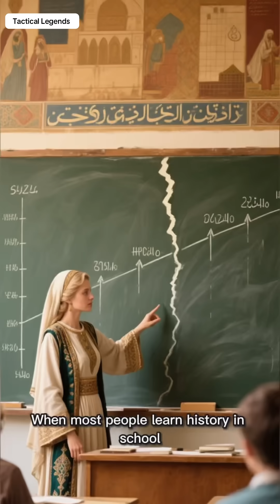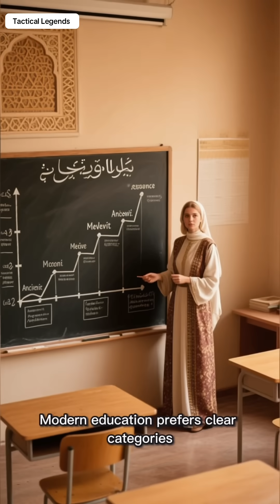Why Schools Skipped the Middle Ages The Thousand Years That Built the Modern World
Most history classes jump from Ancient Greece and Rome straight to the Renaissance, leaving nearly one thousand years of history compressed into a few vague lessons. This video explains why the Middle Ages were minimized or skipped in modern education — and why that gap matters.

The Middle Ages were not a “dark age” of ignorance. They were a critical period of preservation, translation, experimentation, and expansion of human knowledge. During this time, scholars advanced mathematics, medicine, astronomy, optics, engineering, geography, and philosophy. Hospitals, universities, observatories, and scientific instruments developed into recognizable modern forms.

So why are these centuries often overlooked?

This episode explores how modern school curricula were shaped in the nineteenth century, how the Renaissance narrative framed history as a “rebirth,” and how language barriers, institutional collapse, and political power influenced what was remembered and what was forgotten. It also explains how knowledge moved from ancient civilizations through medieval scholars and into early modern Europe.

This is not about religion or ideology.
It is about how history is taught, how narratives are simplified, and how entire eras can disappear from textbooks despite their importance.

Understanding the Middle Ages helps us understand where modern science, engineering, and education truly came from — and why restoring these missing chapters matters.

Why schools skipped the Middle Ages
Middle Ages history explained
Medieval science and knowledge
Islamic Golden Age science
History education curriculum
Why Middle Ages are ignored
Science before the Renaissance
History of science
Medieval scholars
Lost knowledge of the Middle Ages
Translation movement history
Tactical Legends history